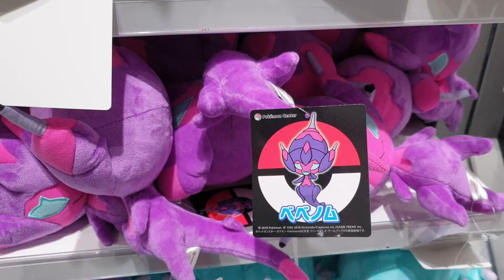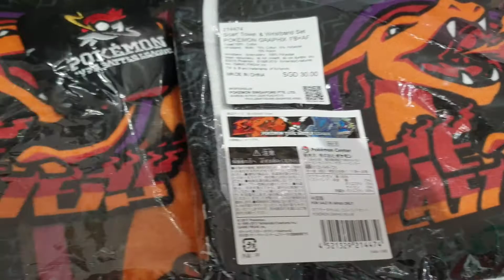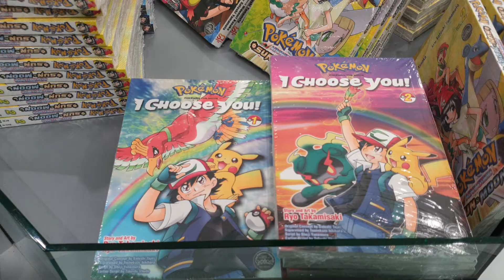Pokemon Centre @The Vortex Jewel Changi Singapore